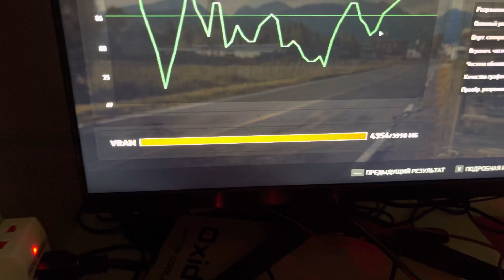Far Cry 5 Ultra Settings Acer Nitro 5 RTX 3050 Ti + i5 11400H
Far Cry 5 Benchmark Test

✅ CPU: Intel® Core™ i5-11400H 12M Cache, 4.50 GHz
✅ RAM: 16GB DDR4 3200Mhz
✅ GPU: RTX 3050 Ti 75 Watt
✅ M2 SSD: 512GB
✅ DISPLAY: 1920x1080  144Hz